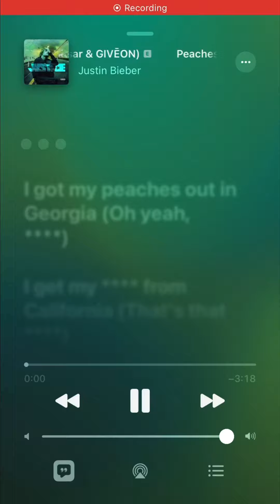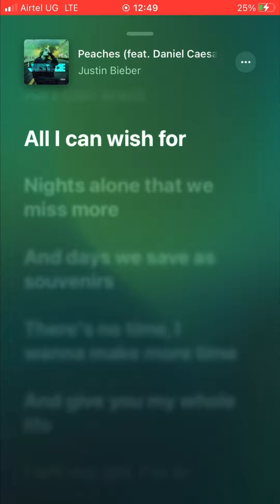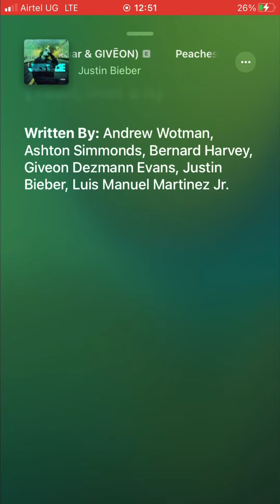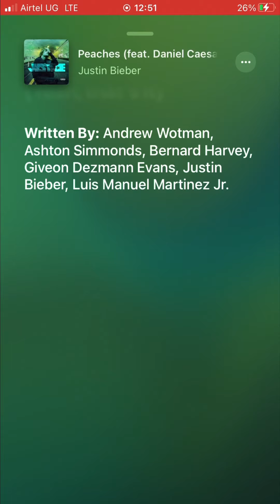Justin Bieber - Peaches (Apple Music Vertical Lyrics Video) 1080p ft. Daniel Caesar, Giveon